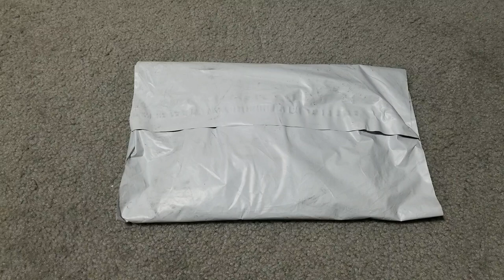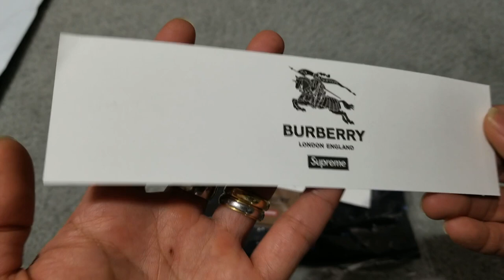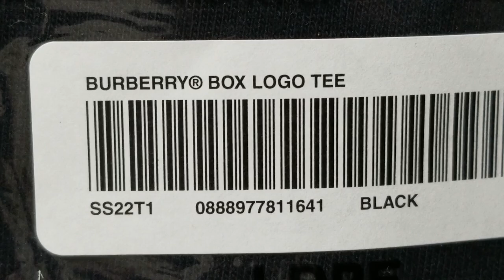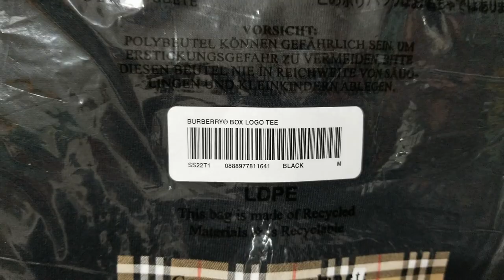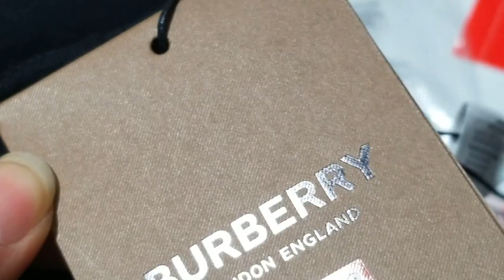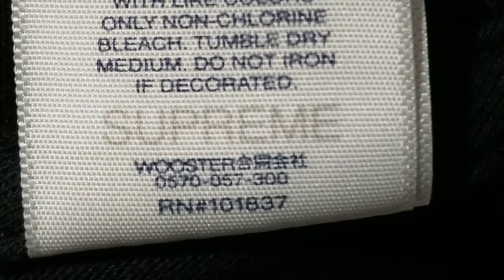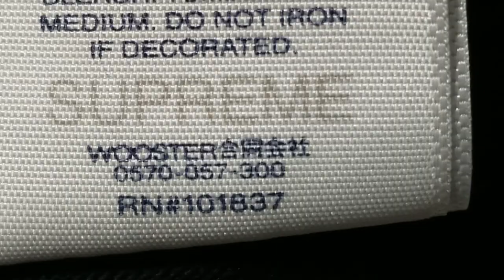Supreme x Burberry Box Logo BOGO Black Tee + Legit Check & Try-On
How to legit check and exact measurements for the Supreme Box Logo BOGO printed graphic.

MACDADDY New Bucket Hat & Backpack FW 2021 MERCH!